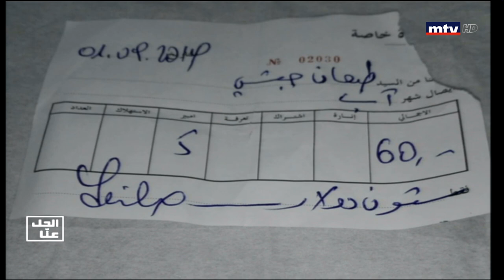Al Hal Enna - 09/09/2019